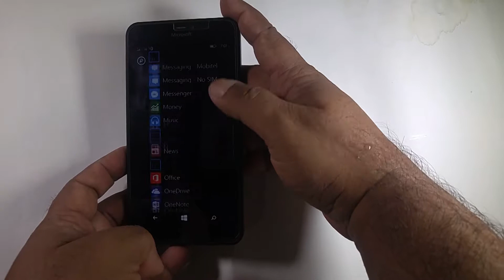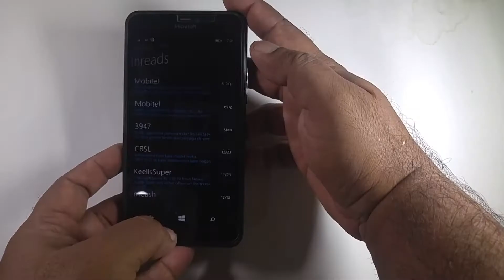2017 වසරේ Unbox වීඩියෝ නොකෙරු Gadgets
මේ වසරේ විවිධ හේතු නිසා Unbox වීඩියෝ නොකෙරු Gadgets මේ වීඩියෝ එකෙන් ඔයගොල්ලට ඉදිරිපත් කරනවා.